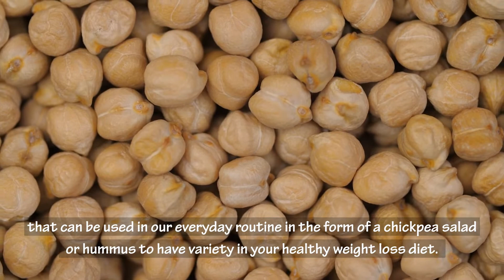Benefits Of Eating Chickpeas For Weight Loss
In this video you're going to learn how chickpeas can help you lose weight, benefits of chickpeas for weight loss, belly fat burning properties of chickpeas, and some nutritional facts of chickpeas which helps you maintain overall good health.

Chickpeas have a low glycemic index, which makes them ideal for losing weight. Their high fiber concentration also makes them an ideal bulking compound and reduces your appetite along with caloric consumption. They are also very helpful in promoting abdominal health, which assists in the weight loss process as well. They also prevent iron deficiency, which keeps you energetic and ready for physical activity at all times. Chickpeas are a versatile and readily available food product that can be used in our everyday routine in the form of a chickpea salad or hummus to have variety in your healthy weight loss diet.